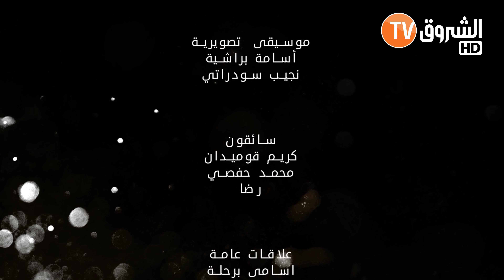اسمع يا بني| الحلقة الثانية| الطمع يفسد طبع